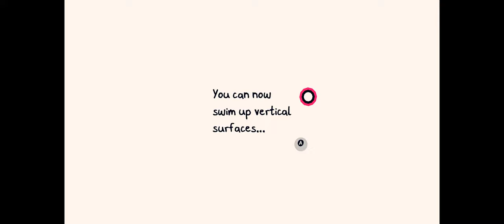Chicory | Chapter 5 | Vertical Swim